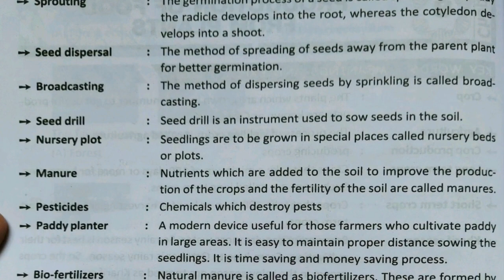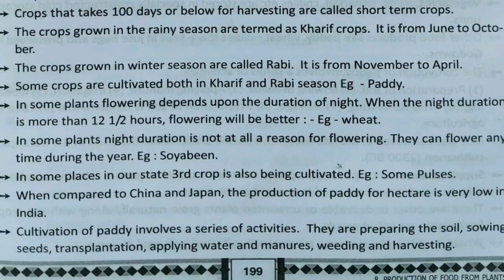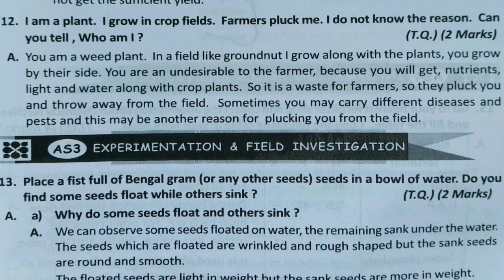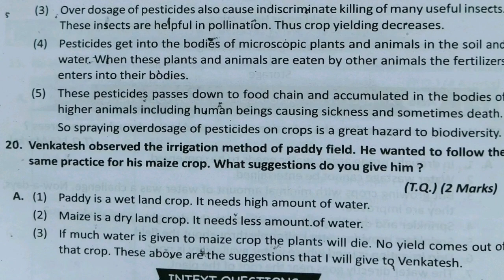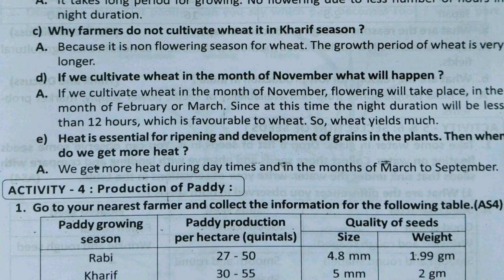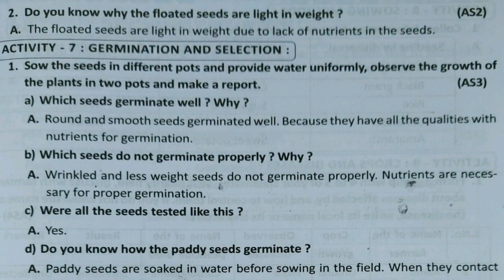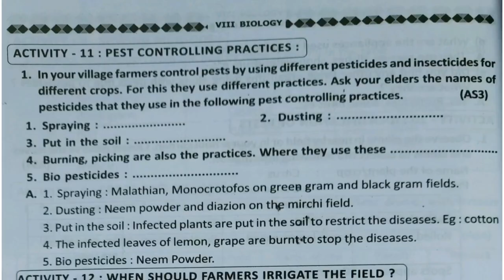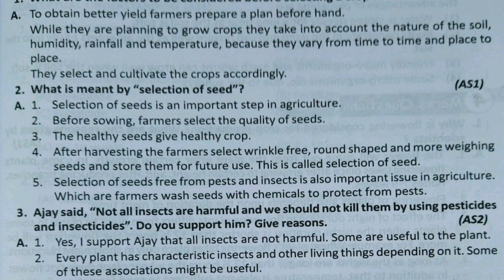8th class biology 8th chapter (Production of plants) questions and answers